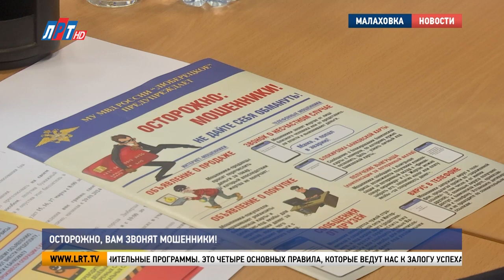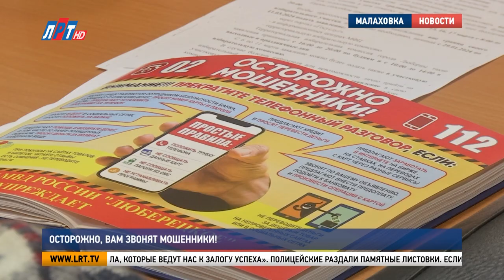Осторожно, вам звонят мошенники!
Участковые полиции встретились со старостами поселков и деревень. На повестке дня вопрос о новых видах интернет мошенничества. Представители правоохранительных органов рассказали, как обезопасить себя при звонках с неизвестных номеров. На  встрече побывала и наша съемочная группа.

 Рафаэль Раджабов, старший уполномоченный отделения по борьбе с мошенничеством МУ МВД России «Люберецкое»: «И когда вы входите в свой личный кабинет, вы видите, что у вас какая-то техническая неисправность, вы не можете пользоваться своим кабинетом. И там идет ссылка, если у вас возникли какие-то проблемы технические, то пожалуйста обратитесь к специалисту службы Госуслуг. И там указан номер телефона – это уже ловушка».

Многие сталкиваются с проблемой интернет мошенничества.  Вымогатели при помощи смс или звонков пытаются получить доступ к личным данным. После чего они подбираются к банковским счетам и снимают оттуда деньги.

Валентина Шмыкова, староста деревни Мотяково: «Когда мне на телефон позвонил один человек, представился подполковником службы безопасности города Москвы. Сказал, что на меня заведено уголовное дело, что я совершила какое-то преступление. Срочно мне нужно дать свои данные, иначе меня посадят в тюрьму».

Чаще всего в ловушку попадают пожилые. Мошенники звонят им с неизвестных номеров и сообщают, что кто-то из родственников попал в беду. В таких случаях полицейские рекомендуют повесить трубку и перезвонить близкому человеку. Не нужно переводить деньги на неизвестные счета и сообщать по телефону персональные данные и коды из смс.

Олег Зверев, заместитель начальника Малаховского отдела полиции МУ МВД России «Люберецкое»: «Если с вами разговаривает незнакомый человек, начинает вам рассказывать про смс-ки, про деньги, про пароли, про смену аккаунтов – просто положите трубку. Это первое правило. Второе правило – не сообщать данные карты. Далее правило не сообщать никому пароль из смс и  не устанавливать никакие дополнительные программы. Это четыре основных правила, которые ведут нас к залогу успеха».

Полицейские раздали памятные листовки. Если вам позвонил неизвестный  и требует денег, перезвоните сразу в полицию или на горячую линию банка. Номер указан на обратной стороне карты.